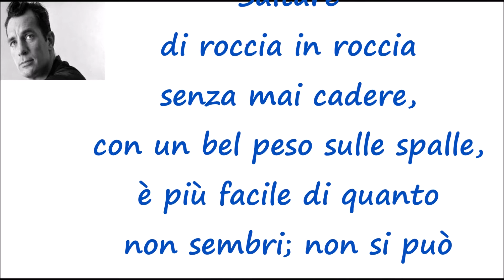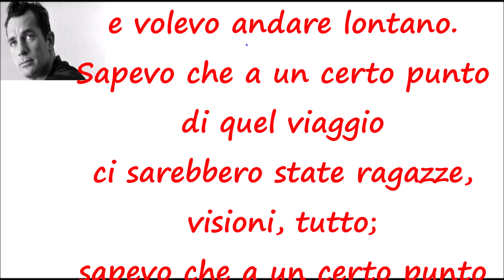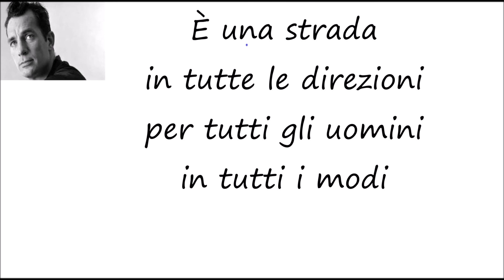Jack Kerouac - pensieri sparsi On The Road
Jack Kerouac, in alcuni pensieri sparsi. Cantore della libertà e di un nuovo modo di vivere, fu una delle voci più critiche e profonde del XX secolo.
Con Ginsberg, Burroughs, Carr, Ferlinghetti e tanti altri fece parte del movimento della Beat Generation